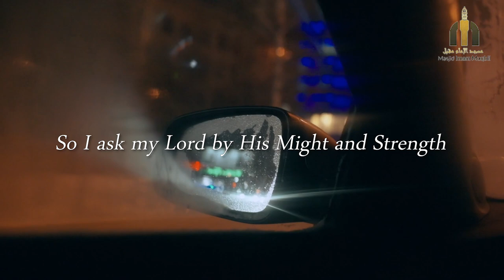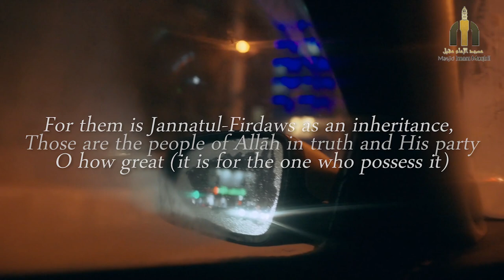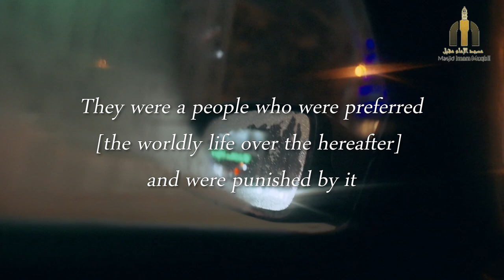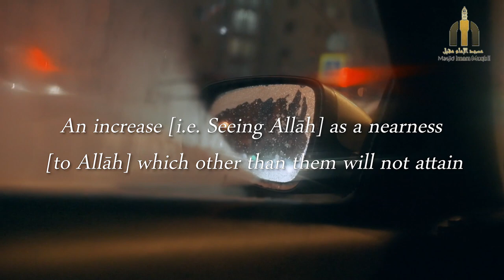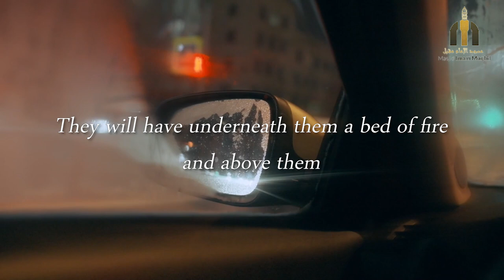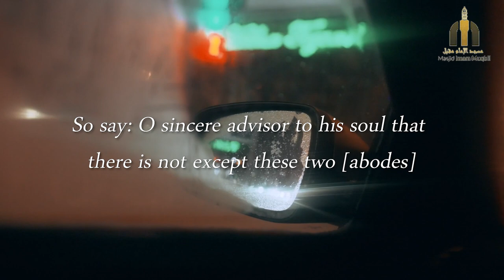"What Have I To Do With This Dunyā?" Poem By Hāfidh Al Hakamī رحمه الله